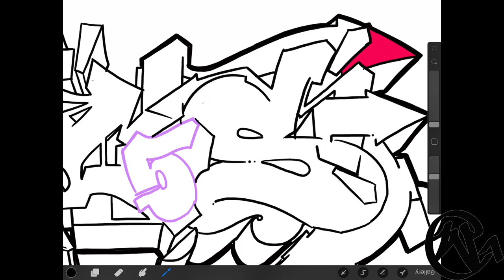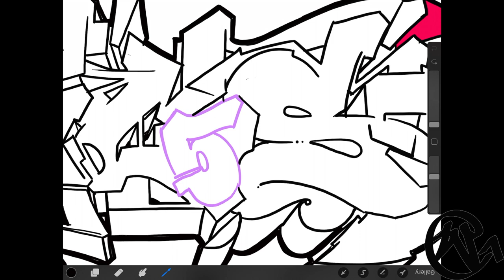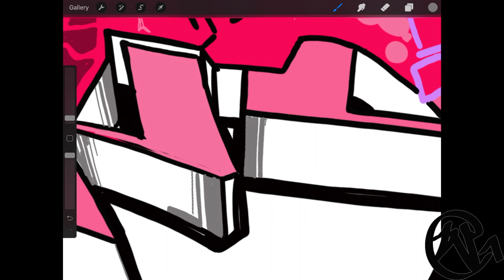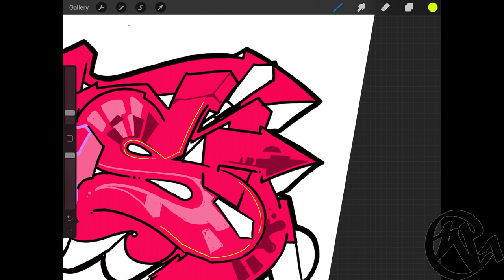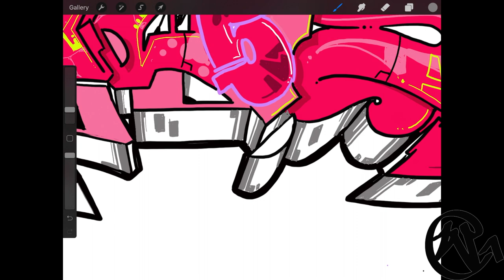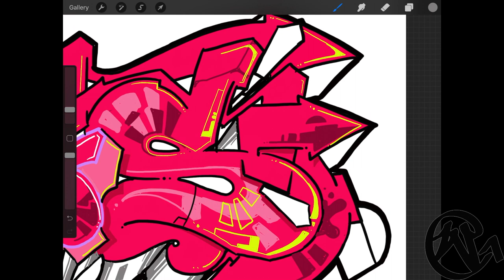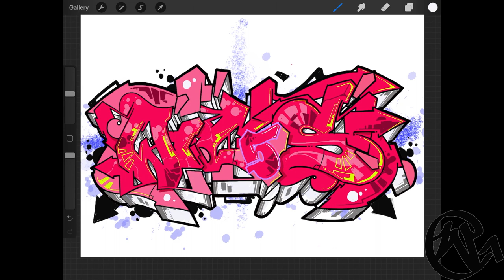Mr Wiggles PROCREATE WIGS Semi Wild Style Piece (graffiti) NFT Minted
From the Movies Wild Style, and Beat Street, Hip Hop Podcast
Mr Wiggles talks about his how he got in the Electric Boogaloos, all while rocking a Fresh Piece (while doing graffiti art)
BUY MY MUSIC: